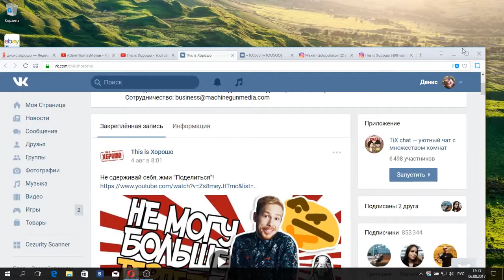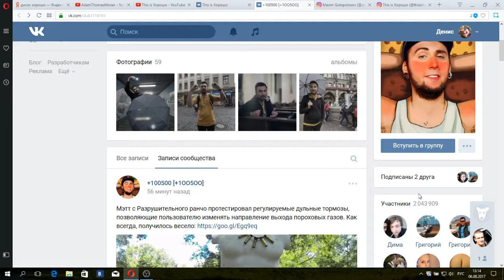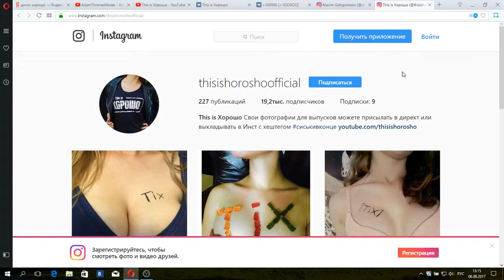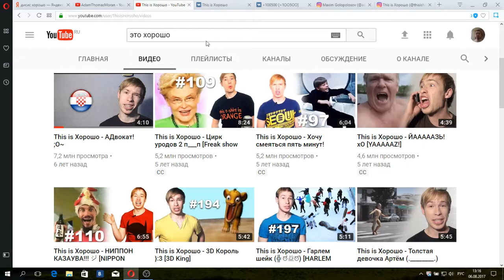Кто круче:Макс+100500 или This is Хорошо?